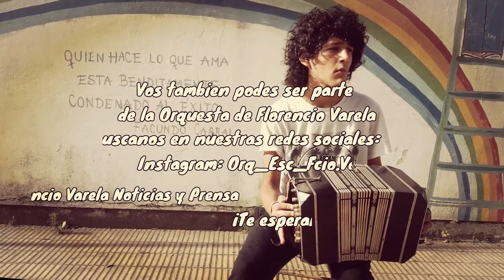elige tu instrumento Bandoneón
Si queres aprender a tocar el bandoneón  de manera gratuita podes contactarte con nosotros a nuestra fan page en facebook: "Orquesta Escuela Florencio Varela Noticias y Prensa o nuestro instagram "Orq_Esc_Fcio.Varela" sumate!!!